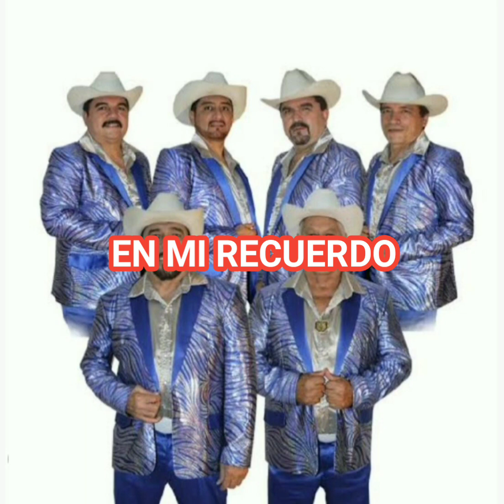KARAOKE LA RUBIA DEL MOÑO NEGRO LOS INTOCABLES DEL NORTE